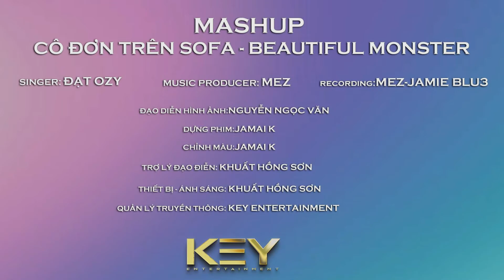[Đạt Ozy] - MASHUP CÔ ĐƠN TRÊN SOFA - BEAUTIFUL MONSTER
Producer: Mez
Support: JamieBlue
Lyrics Việt:
Thì ra là thế, tình nào là tình chẳng mờ phai tháng năm
Một ngày vẫn trôi, đôi môi em phai màu nắng
Nếu không em thì anh có buồn?
Hóa ra chỉ mình em đáng thương

Đừng buông lời hứa rồi lại vờ rằng dường như anh đã quên
Đừng tìm đến em, gieo tương tư xong lại đi
Nắng xuyên qua hàng mi rối bời
Giữ tim em vài giây cuối thôi

Bay trong đêm để được nhìn thấy thứ lấp lánh cuốn anh trôi về nơi
Vừa khóc vừa cười, vừa khóc vừa cười, gục ngã vì người
Đoạn đường dài mịt mờ chẳng thấy lối rẽ giữa cánh đồng hoa oải hương
So beautiful, so beautiful, so beautiful!
My beautiful monster

Để em được ngả lưng lên một chiếc sofa
Để nghe một phút tim yên bình đến kỳ lạ
Để em được sống vô tư như một bông hoa, giữa bầu trời kiêu sa
Cho em thôi miệt mài nghĩ suy

Người ơi hãy nói em nghe một lý do đi
Vì sao lại để em vương sầu trên khóe mi?
Vì sao lại biến cô đơn thành giông tố, nỗi buồn sóng vỗ?
Tâm hồn em trôi lênh đênh trong căn phòng
Rồi lại rơi xuống trên sofa